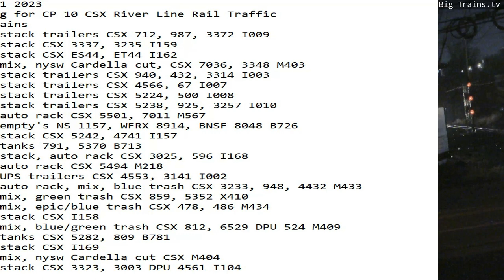December 1 2023 BigTrains.TV CP 10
24 Hrs trains
01:29 nb stack trailers CSX 712, 987, 3372 I009
01:48 nb stack CSX 3337, 3235 I159
04:20 sb stack CSX ES44, ET44 I162
07:13 sb mix, nysw Cardella cut, CSX 7036, 3348 M403
07:37 nb stack trailers CSX 940, 432, 3314 I003
08:02 nb stack trailers CSX 4566, 67 I007
08:40 sb stack trailers CSX 5224, 500 I008
08:57 sb stack trailers CSX 5238, 925, 3257 I010
09:46 nb auto rack CSX 5501, 7011 M567
10:09 nb empty's NS 1157, WFRX 8914, BNSF 8048 B726
11:46 nb stack CSX 5242, 4741 I157
12:04 sb tanks 791, 5370 B713
13:02 sb stack, auto rack CSX 3025, 596 I168
14:11 sb auto rack CSX 5494 M218
14:24 sb UPS trailers CSX 4553, 3141 I002
15:11 sb auto rack, mix, blue trash CSX 3233, 948, 4432 M433
15:38 nb mix, green trash CSX 859, 5352 X410
17:33 nb mix, epic/blue trash CSX 478, 486 M434
18:20 sb stack CSX I158
19:41 sb mix, blue/green trash CSX 812, 6529 DPU 524 M409
20:37 sb tanks CSX 5282, 809 B781
20:44 nb stack CSX I169
21:33 nb mix, nysw Cardella cut CSX M404
22:43 sb stack CSX 3323, 3003 DPU 4561 I104